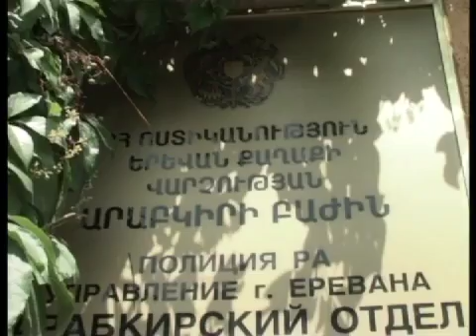«Հերթապահ մաս» 17.07.2013